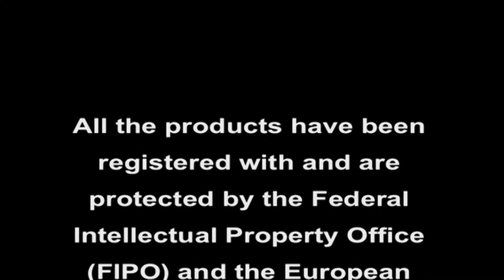Raptor Park Hublot boutique Las Vegas